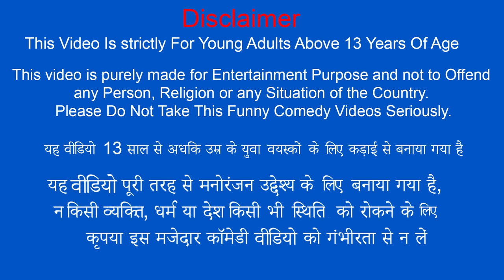Jaipur Ka Mini Bhajiya Wala Mirchi Bajji Pakoda Street Food Hindi Kahani Moral Stories Comedy Video